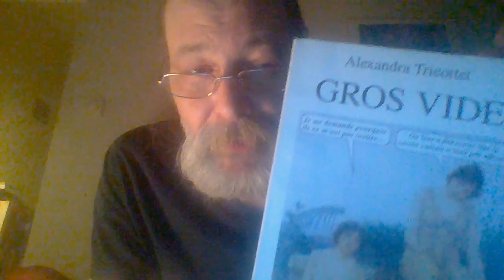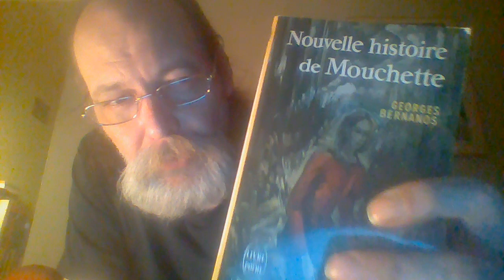FunesteFRED (60): "Dieu a choisi Paris"(Bebel 69)//Les paroles s'envolent, les écrits restent??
Livres montrés ou annoncés, pour sûr mentionnés:

Tempus, Perrin, 2023:

Sébastien LAPAQUE: "Sous le soleil de l'exil (Bernanos au Brésil)"

Livres à paraître le 22/06:

Jean Pierre AZEMA "Jean Moulin"
Charles DE GAULLE (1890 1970) "La discorde chez l'ennemi"

Et:

Marcel JOUHANDEAU (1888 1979): "Nouvelles images de Paris", NRF, 1956

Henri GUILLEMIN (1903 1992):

"Regards sur Bernanos", NRF, 1976

Georges BERNANOS (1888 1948): "Nouvelle Histoire de Mouchette", Plon, 1937, LGF, 1972 et 2012
AVERTISSEMENT: Ce livre n'est PAS destiné à des enfants.

Bertrand TEISSIER: "Belmondo, l'incorrigible"(2010), Archipoche, Archipel, 2023

Texte d'ouverture tiré de:

Alexandra TRICOTTET: "Gros vide", Auberbabel, 2023

Vendu au prix de 8 euros en ligne.
Encouragez l'édition indépendante et l'autoédition quand elles ont des choses capitales à dire au collectif. Merci pour eux...

CINEMA:

"Dieu a choisi Paris" de Gilbert PROUTEAU (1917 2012) et Philippe ARTHUYS (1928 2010), France, 1969

ENLU: JPB dans "DACP"

Bien sûr, les droits de cette photo ne m'appartiennent pas

Parlez de l'émission autour de vous si elle vous plaît Merci

Bien sûr je ne suis pas supporter de tout ce qu'ont pu faire et dire les auteur(e)s dont je parle.
Et je ne suis présentement membre d'aucune association, parti, institut, etc.
Si mes référentiels ne vous plaisent pas, passez votre chemin.